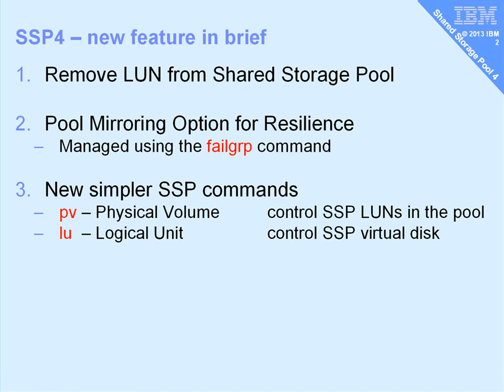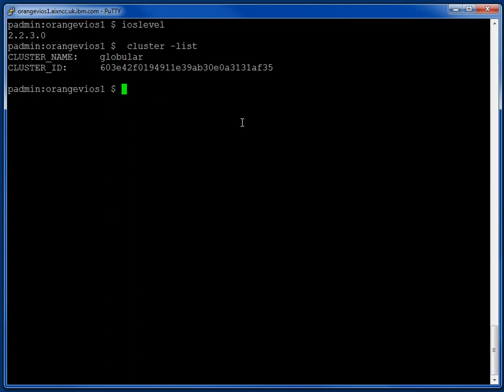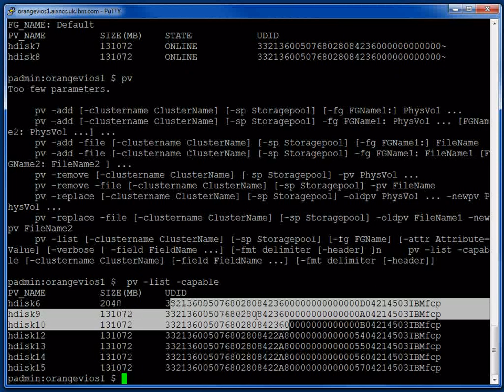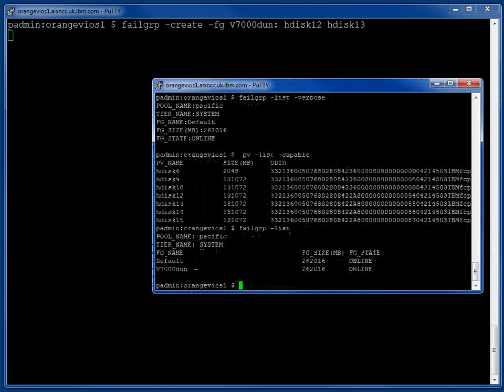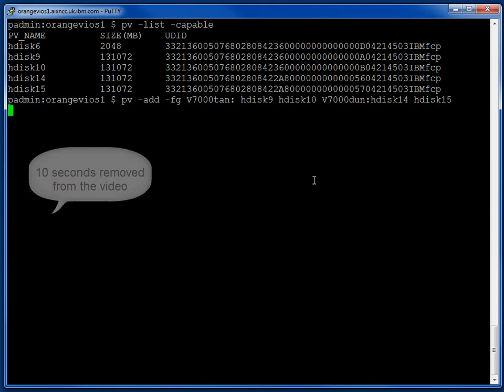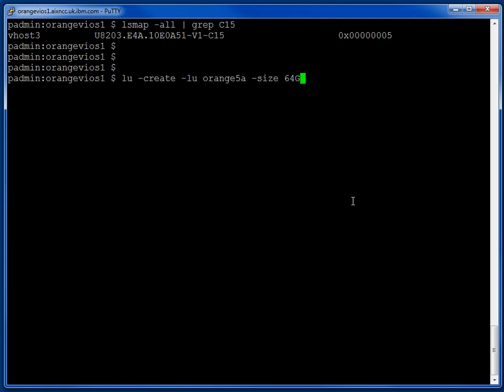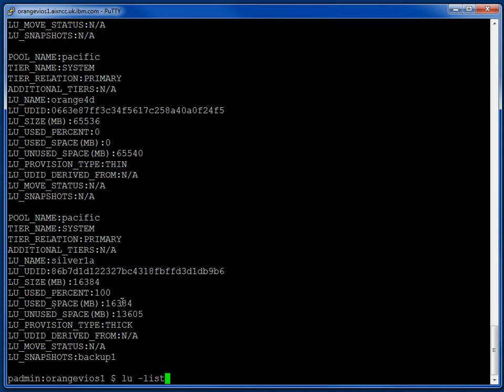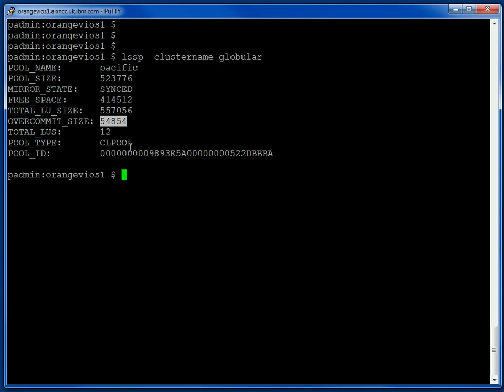Shared Storage Pools 4 (SSP4) Hands On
This video follows on from the "Shared Storage Pool 4 (SSP4) Concepts" video and covers hands on use of the new features and a little reminder of how simple VIOS Shared Storage Pools are to operate and how fast they can allocate and map virtual disks to a client VM - it takes half a second. This covers the regular commands to find out information about the SSP and the the new commands failgrp (Pool mirroring), pv (physical volume i.e. Pool LUN control) and lu (logical unit / virtual dusk unit control).
Summary of commands used:
cluster --list
cluster --status --clustername globular
cluster --status --clustername globular --verbose
lscluster --d
pv --list
pv
pv --list --cabable
failgrp --list
failgrp
failgrp --create --fg v7000dun: hdisk12 hdisk13   1 minute
failgrp --list --verbose
failgrp --modify --fg Default --attr fg_name=v7000tan
pv --list
pv --list --verbose
pv --list --capable
pv --add --fg v7000tan: hdisk9 hdisk10 v7000:hdisk14 hdisk15  15 seconds
pv --list
pv --list --verbose
HMC  Orange VM "Partner Adapter=C15" for a VM
lsmap --all | grep C15    vhostN
lu --create --lu orange5a --size 64G --vadapter vhostN [[-thick]]  miss out --vadapter the use lu --map --lu orange5c --vadapter vhostN
lu --remove --lu orange5c if duplicate
lu --list then lu --remove --ludid FFFFFFFFFFF
lu --list --verbose
lu -list -field LU_NAME LU_PROVISION_TYPE LU_SIZE -fmt ,

Note: I have retired from IBM but I am still interesting is supporting and helping nmon and njmon users. Plus questions on AIX 7 and Power10 servers.